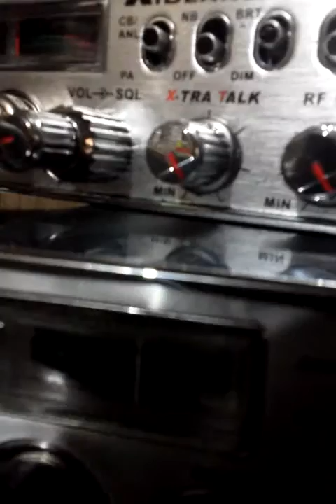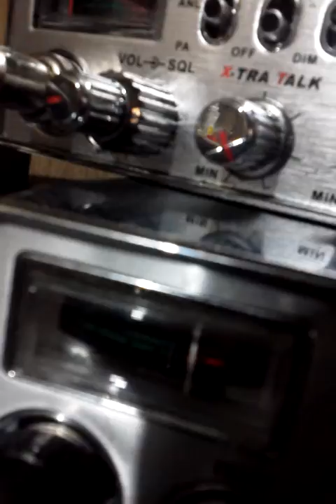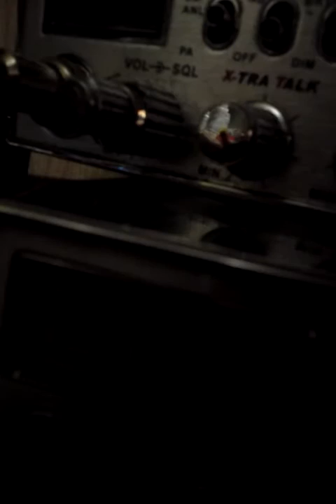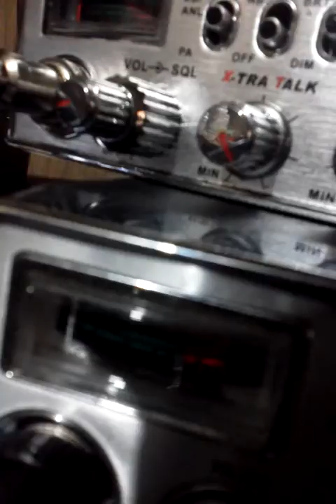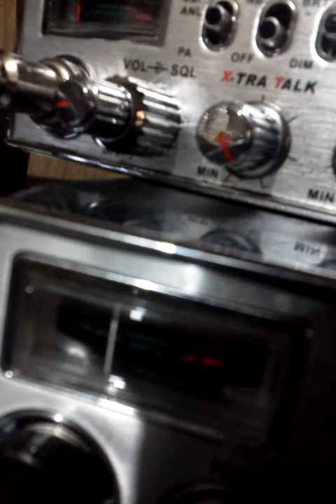July 22, 2014 12:41 PM